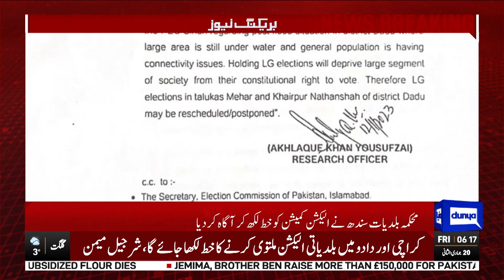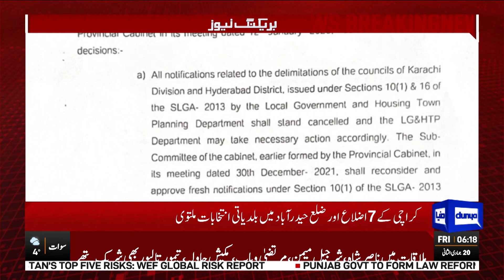Breaking News: Fear of Loss | PDM Govt Postponed Election | Big Protest Announcement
Jamaat-e-Islami Announce Big Protest Against Sindh Govt over Local bodies Election Postponed